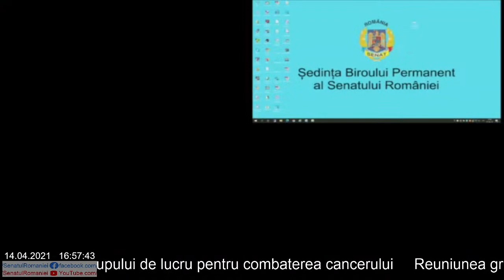Reuniunea grupului de lucru pentru combaterea cancerului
Repere de timp in desfășurarea conferinței:
00:00 - Inceput transmisiune
00:06:53 - Dna. Anca Dana Dragu - Președinta Senatului României, Copreședinte al Grupului de lucru pentru combaterea cancerului
00:08:48 - Dl. Prof. Univ. Dr. Alexandru Rafila - Vicepreședintele Camerei Deputaților, Copreședinte al Grupul de lucru pentru combaterea cancerului
00:12:14 - Dl. Mircea Geoană - Secretar General Adjunct NATO, Președinte Fondator al Institutului ASPEN România
00:21:27 - Dna. Dr. Diana Loreta Păun - Consilier Prezidențial
00:31:10 - Dl. Conf. Dr. Florin Buicu - Vicepreședintele Comisiei pentru Sănătate și Familie din Camera Deputaților
00:38:08 - Dl. Dr. Vlad Mixich - Membru al Consiliul Consultativ al Institutului ASPEN România privind Sănătatea și Calitatea Vieții
00:47:01 - Dl. Prof. univ. dr. Leonard Azamfirei
00:54:07 - Dl. Prof. Univ. Dr. Patriciu Achimaș - Cadariu - Secretarul Comisiei pentru Sănătate și Familie din Camera Deputaților
01:01:35 - Dna. Dr. Carmen Mihaela Bardoș - Reprezentant Ministerul Sănătății
01:09:31 - Dl. Dr. Vass Levente
01:13:42 - Dl. Adrian Gheorghe - Președinte Casa Națională de Asigurări de Sănătate
01:26:48 - Dl. Prof. Univ.Dr. Adrian Streinu – Cercel - Președintele Comisiei pentru Sănătate și Familie din Senat
01:32:37 - Dna. Dr. Ioana Bianchi
01:45:01 - DL Radu Gănescu
01:47:15 - Dna. Cătălina Negară - Director executiv Fundația Renașterea
01:52:18 - Dl. Prof. Univ.Dr. Adrian Streinu – Cercel - Președintele Comisiei pentru Sănătate și Familie din Senat
01:53:01 - Dl. Dr. Nelu Tătaru - Președintele Comisiei pentru Sănătate și Familie din Camera Deputaților
01:56:17 - Dl. Dr. Cristian Bușoi - Europarlamentar
02:01:48 - Dna. Dr. Miljana Grbic
02:04:50 - Dl. Prof. Univ. Dr. Patriciu Achimaș - Cadariu - Secretarul Comisiei pentru Sănătate și Familie din Camera Deputaților
02:06:00 - Cuvânt de încheiere